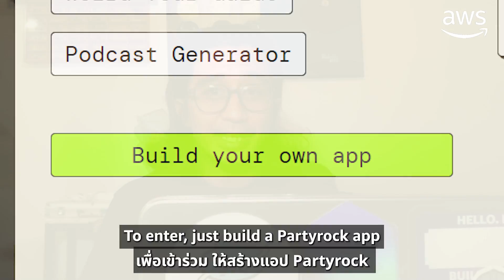AWS ขอเชิญร่วมแข่งขัน “PartyRock App Challenge” สร้างแอป GenAI แบบไม่ต้องเขียนโค้ด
Amazon Web Services ขอเรียนเชิญนักพัฒนาระบบทุกคนในประเทศไทย มาเข้าร่วมแข่งขัน “PartyRock App Challenge” ประกวดสร้างแอปพลิเคชัน Generative AI บน AWS แบบเด็ด ๆ โดยไม่ต้องเขียนโค้ด ส่งผลงานภายในวันที่ 31 กรกฎาคม พ.ศ. 2567 พร้อมเข้าร่วมงาน “Code the Future: Build and Scale GenAI with AWS” ในวันเสาร์ที่ 3 สิงหาคม 2567 เวลา 9:00 - 16:00 น.